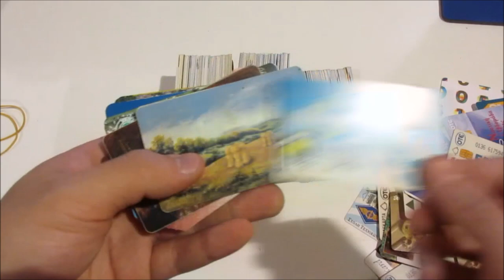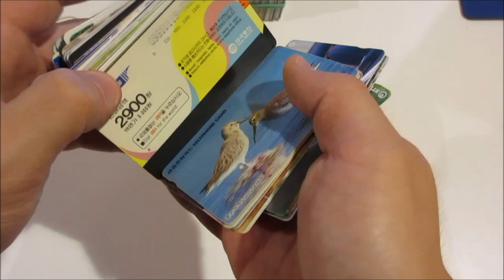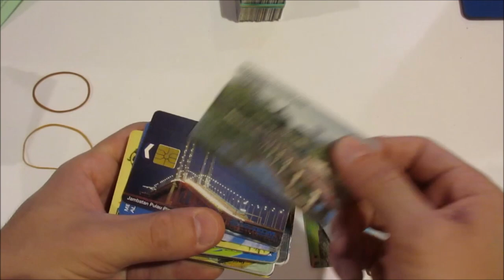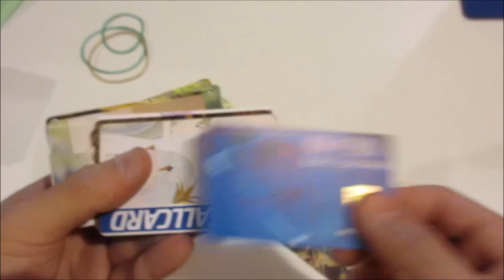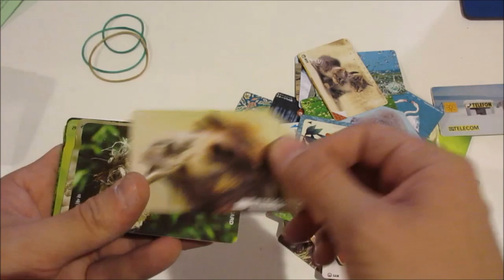Asta 45 - Lotto 50 - Schede telefoniche - Lotto di oltre 340 schede di tutto il mondo.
Schede telefoniche - Lotto di oltre 340 schede di tutto il mondo e di varie tematiche.